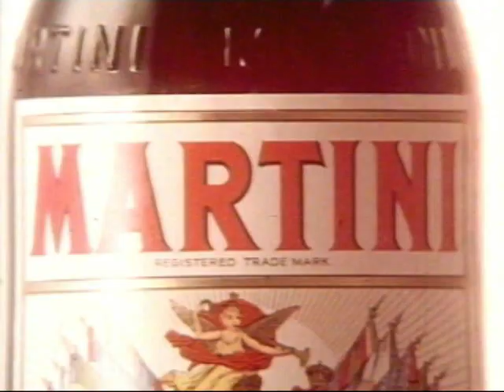Martini The Right One The Sweet Life Red or White